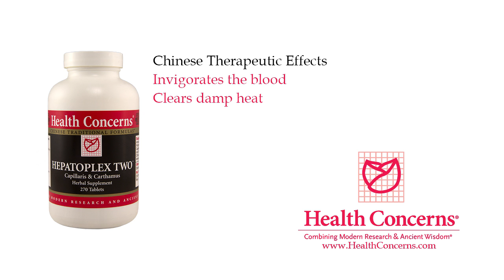Hepatoplex Two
• Invigorates the blood
• Clears damp heat